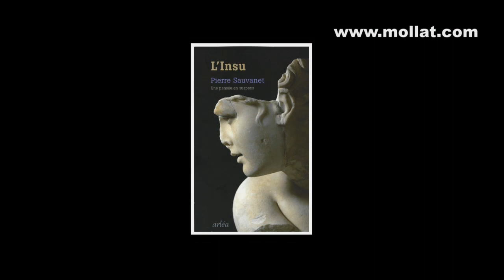Pierre Sauvanet - L'insu, une pensée en suspens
Pierre Sauvanet vous présente son ouvrage "L'insu, une pensée en suspens" aux éditions Arléa.